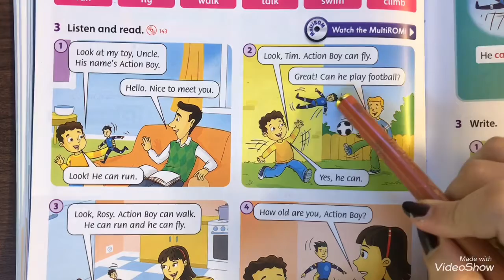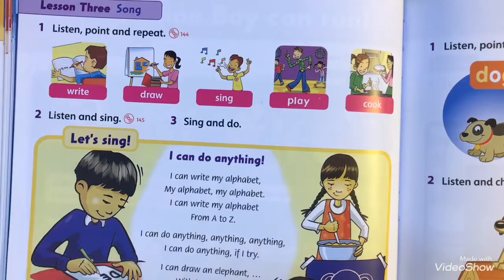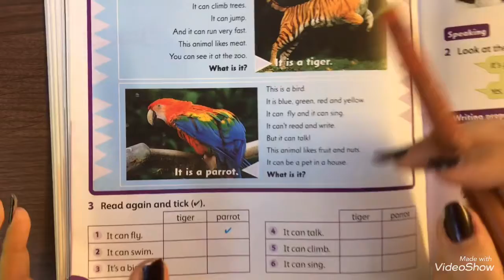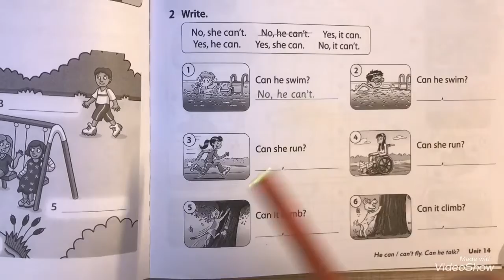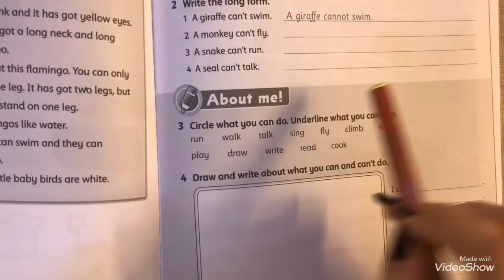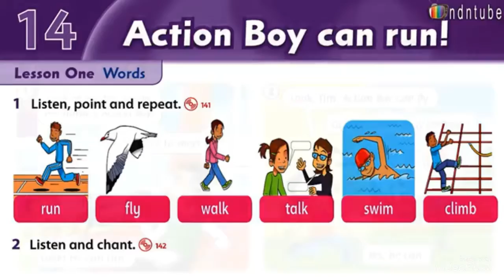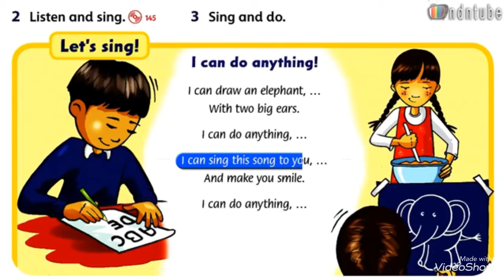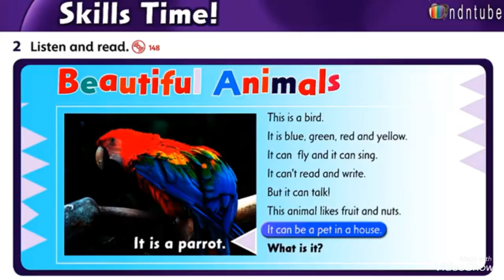المحاضرة 23. نادي اللغه الانكليزيه للأطفال